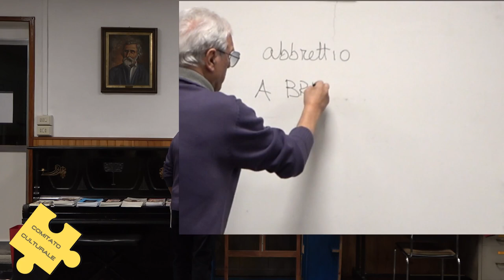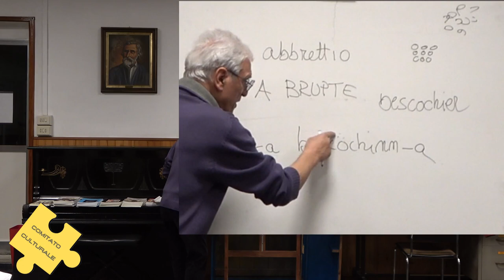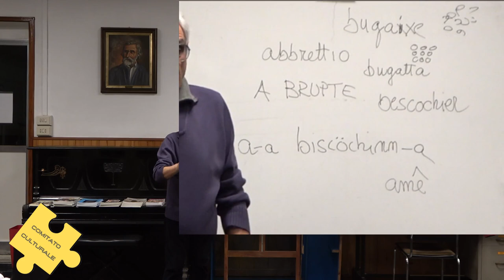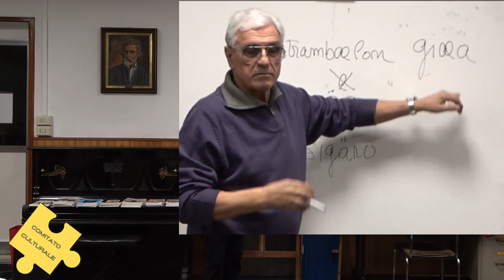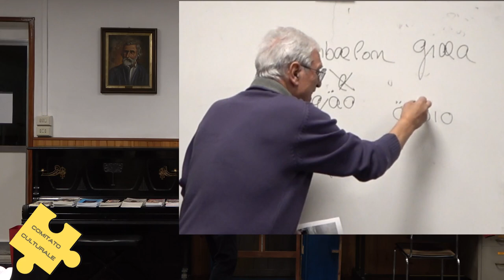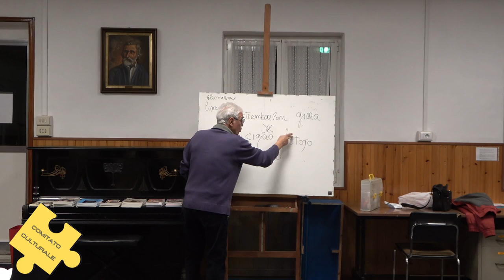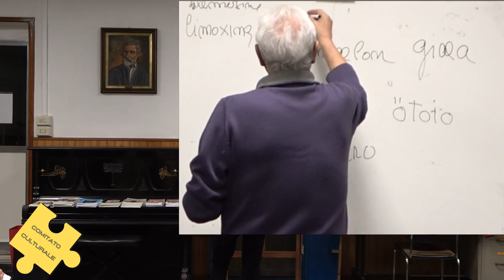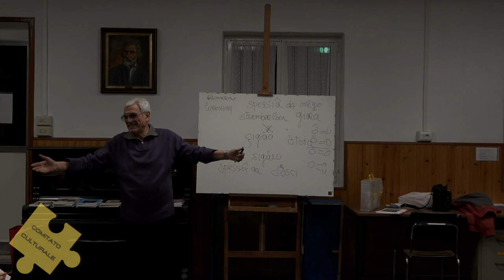12- A dodicexima lession de Zeneise do Méistro Ninetto: MODDI DE DÎ E PROVERBI ZENEIXI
Il DODICESIMO incontro del 18-3-22 con Ninetto Durante e la lingua Genovese: MODI DI DIRE E PROVERBI GENOVESI